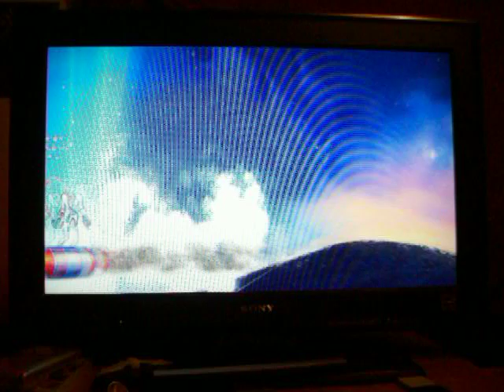Earthworm Jim HD Playthrough Andy Asteroids 4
Well continuing my walk through, we race against Psycrow once again.